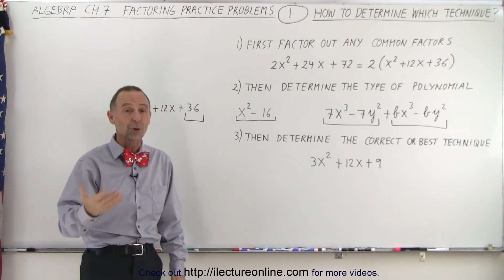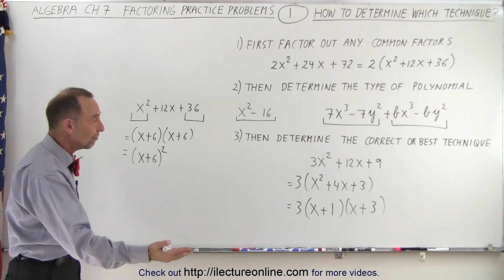Algebra - Ch. 7: Factoring Practice Problems (1 of 21) How to Determine Which Technique to Use?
In this video I will explain the steps and how to determine which techniques to use for factoring.
1) factor out any common factors;
2) determine the type of polynomial;
3) determine the correct or best technique for factoring.